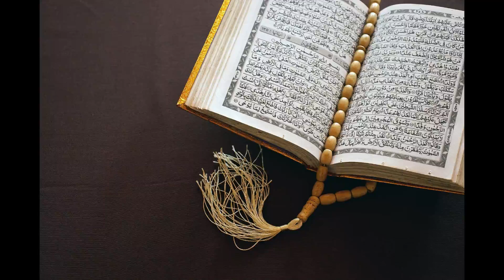Surah Rahman full | No Ads | Copywrite Free Recitation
surah rehman qari abdul basit
surah rahman mp3
sura rehman
tilawat surah rahman
surah rahman text
surah rahman benefits
sura rahman
surah rahman translation
surat ar rahman mp3
surah rehman pdf
surat ur rehman
surah rahman online
surah ar rahman full pdf
surah rahman equraninstitute